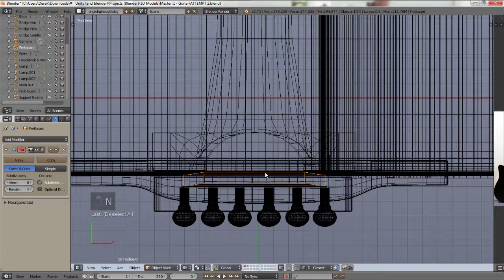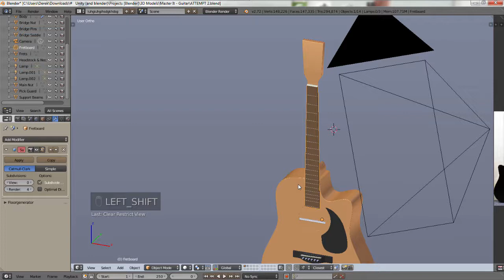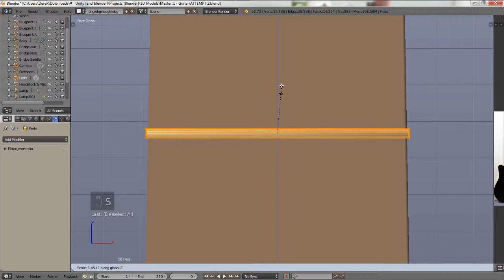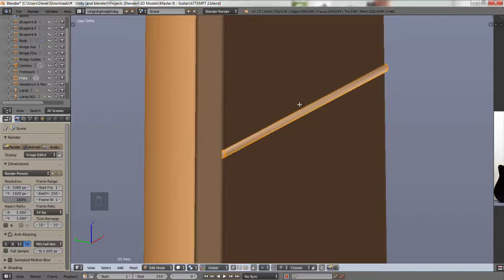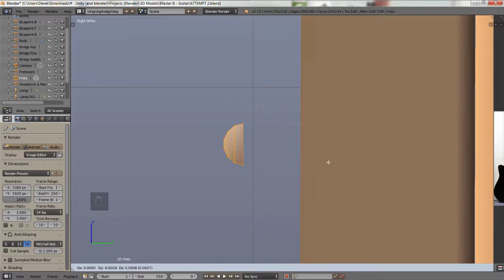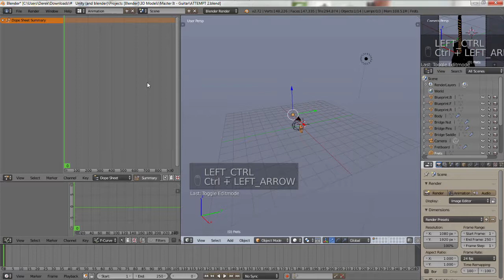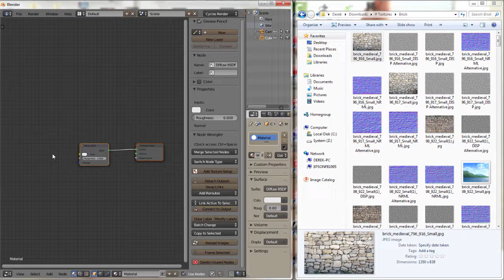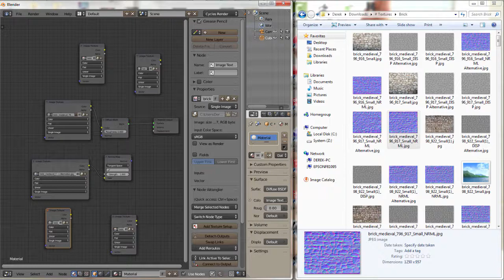Tips and Tricks in Blender that are Secrets Vol 2 - Blender Tutorial 2.72 & 2.73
We now offer hardcopys of our videos if you want to download a copy to watch on your favorite media player let us know and we'll upload it to our server and give you the link.

In Volume 2 of Tips and Tricks that are secrets, we show you:
-specialized local and global "fast hide" hot-key with single or multiple objects and how to send them back and forth from local to global view
-math operands in all fields
-quick view switching
-1/1,000,000 of a blender unit movements/scales/etc
-drag and dropping into node editor

We need input on what you'd like to see! More unity videos? How to code something? How to make an interior bedroom scene? How to model a car? How to model a xxxx?

If you disliked it please comment and tell me why so I can improve my videos.